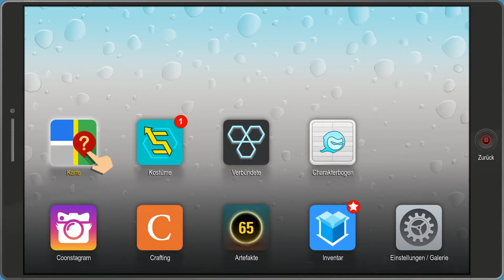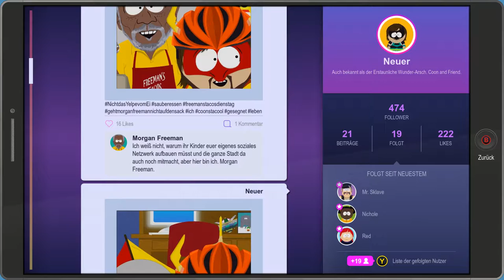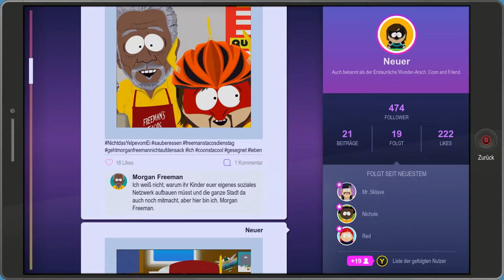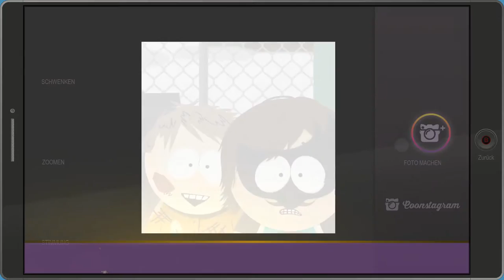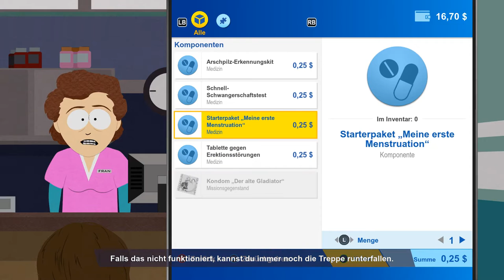South Park 2 [#012] - Auf der Suche nach mehr Follower